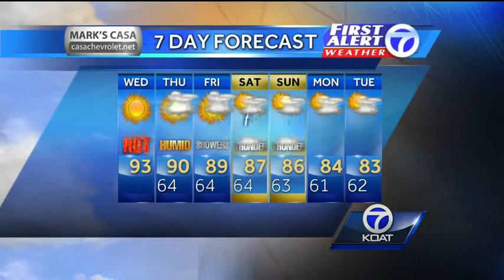Angela Weather Forecast for Wednesday August 9th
Stormy conditions over the weekend bring cooler temperatures next week.